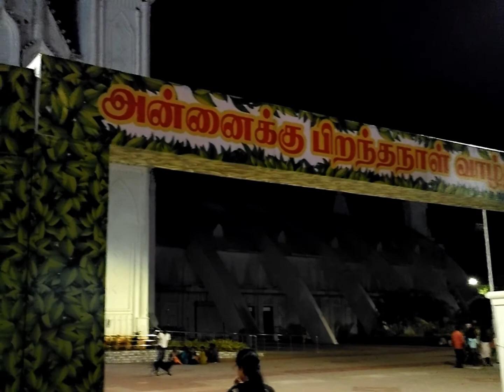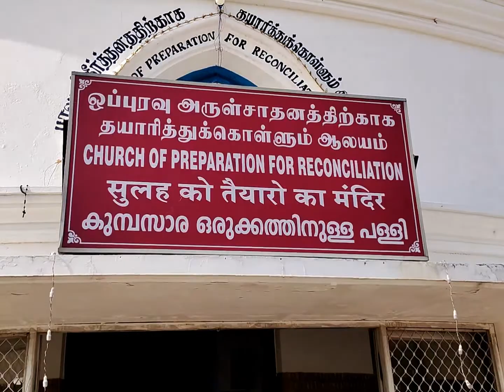Velankanni Church||വേളാങ്കണ്ണി മാതാവിന്റെ പുണ്ണ്യ ഭൂമിയിൽ